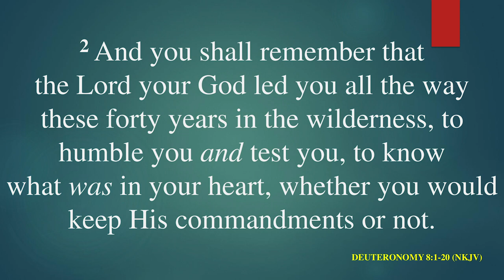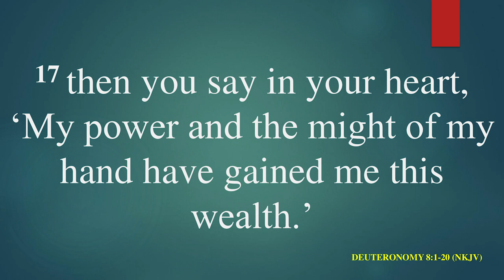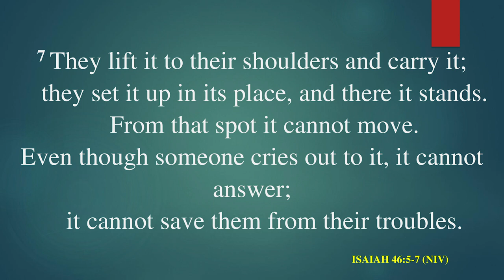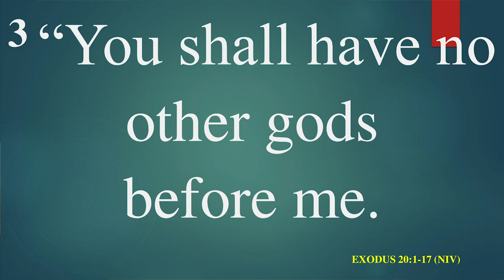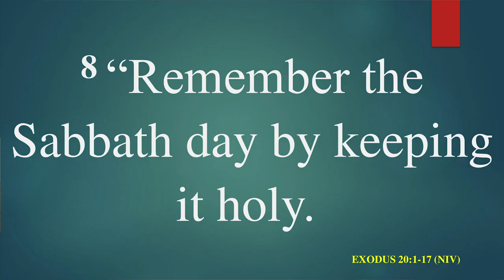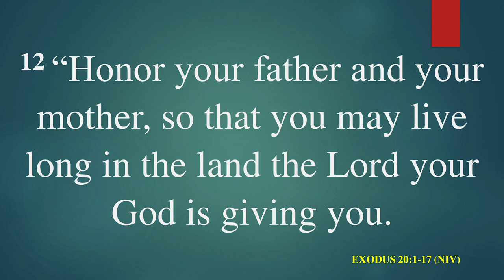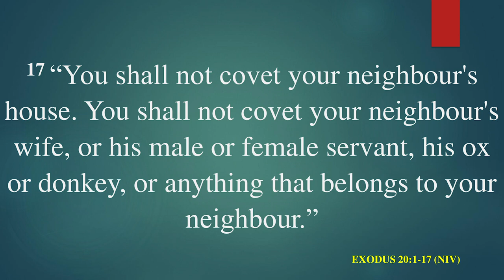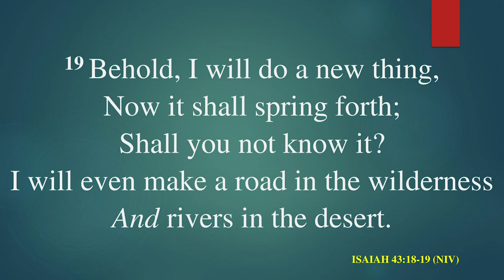Don't forget the Lord | Ps. Alex Charagu | SWC | DCIKZ